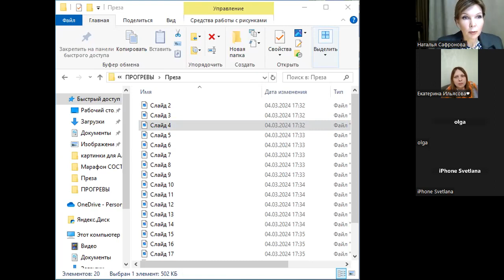Групповой разбор 4 марта 2024 г